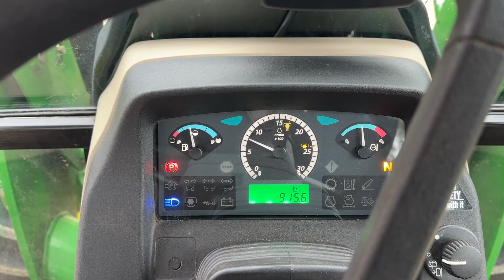John Deere 5093E Tractor